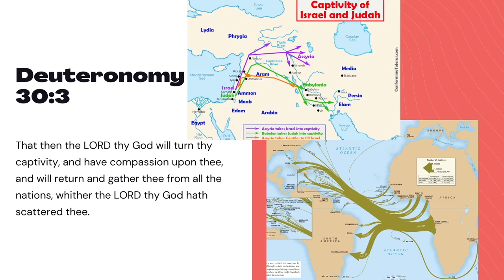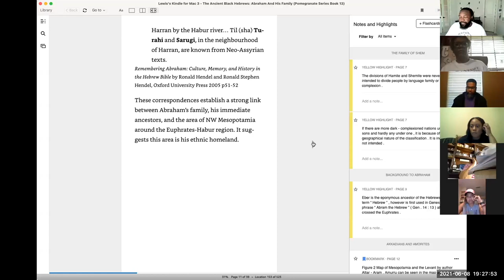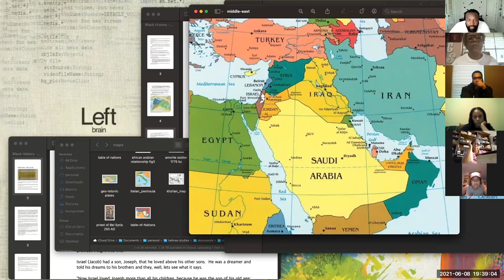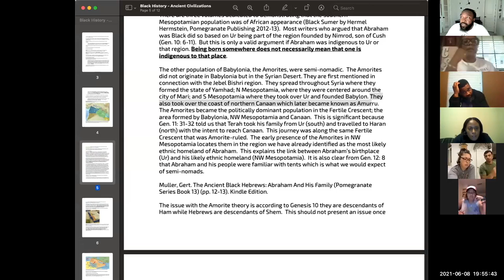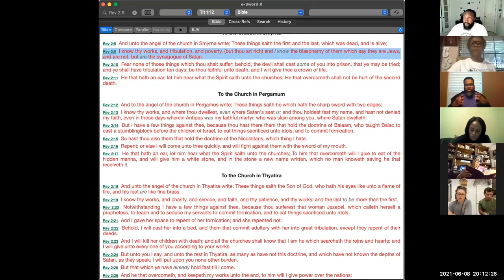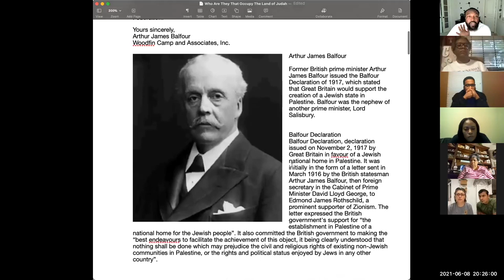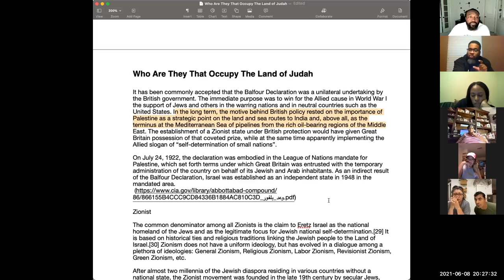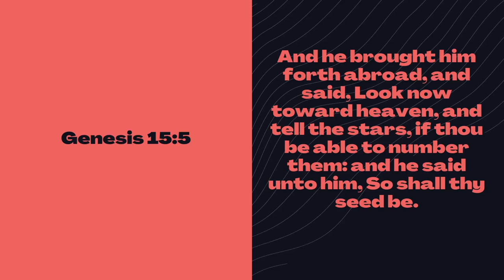Ancient Hebrew Lecture Series - 05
05   Abraham the Shemite